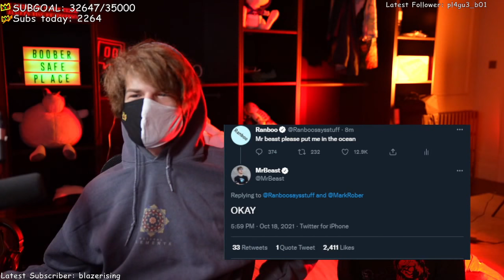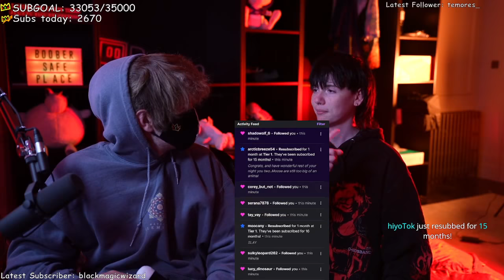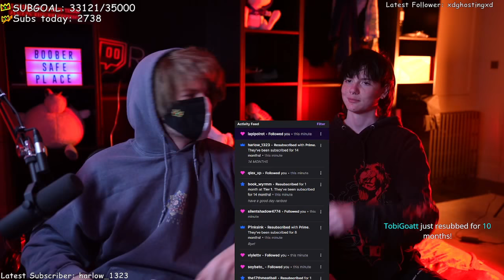Ranboo Says Stuff With A Very Special Guest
Ranboo is back, and he's here with a guest! Billzo joins Ranboo's Stream and crazy things happen.